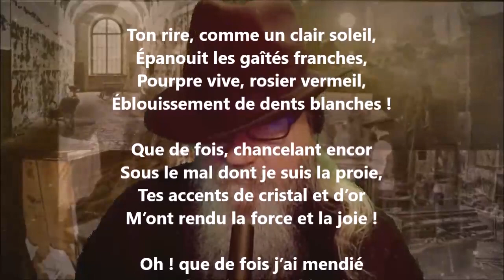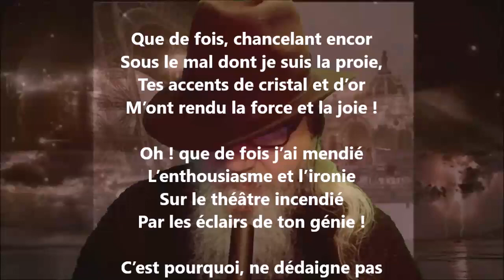À Augustine Brohan - Théodore de Banville lu par Yvon Jean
1 406 lectures de mes poèmes sur cette chaîne :
Tome 529 complété (cinq cent vingt-neuf), publié, février 2023...